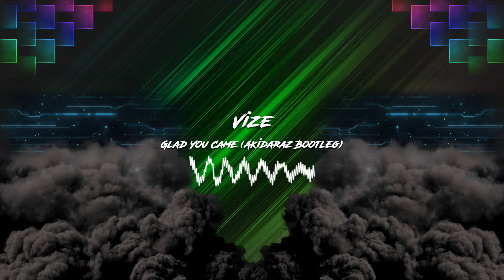Vize - Glad You Came (Akidaraz Hardstyle Bootleg)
Track Info:

♪ Artist: Vize
♪ Track: Glad You Came (Akidaraz Hardstyle Bootleg)

Thanks =)